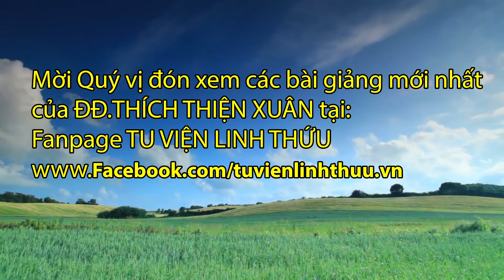Khóa tu 68 Đề tài ĐẠO HIẾU ĐĐ Thích Trí Huệ Tu viện Linh Thứu